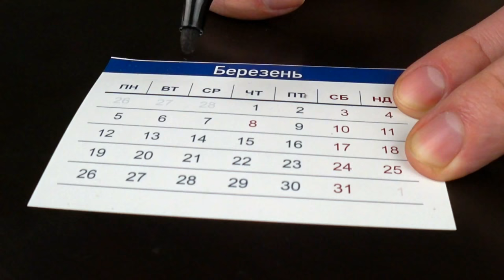Совет от Рохмана "Как отметить ДР в кризис 2018"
Лев Рохман это юмористический канал про риэлтора из Днепра.  Еврейские шутки, видео-анекдоты. Лев Рохман это творческий образ риэлтора из днепра директора агентства недвижимости "Top-Invest" Александра Макарова